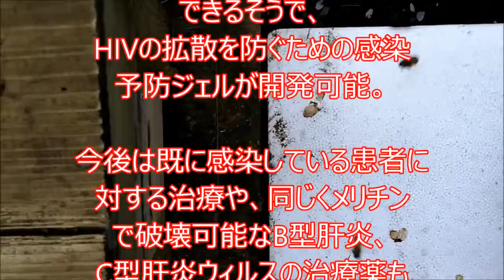ヘルペス 耳 耳鳴り メリチンで治す 蜂針治療 新宿 若松河田駅近く